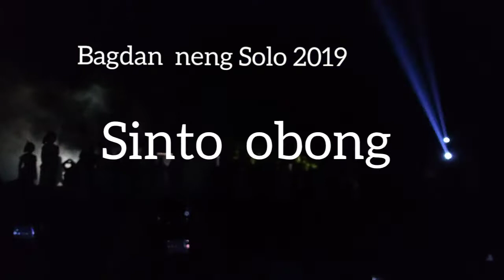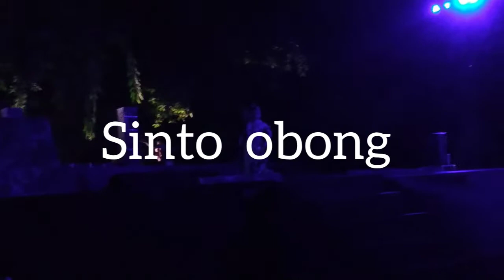Bagdan neng Solo 2019: Sinto obong. part 1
Bagdan neng Solo 2019: Sinta Obong

Pemkot Solo mengelar Sindratari Ramayana dengan lakon "Sinta obong" di Bagdan neng Solo 2019
bertempat di Benteng Vastenburg 7 - 9 Juni 2019

Sindratari Ramayana ini disutradarai oleh Agung Kusumo, dengan melibatkan 150 seniman.

Lakon Sinta Obong adalah rangkaian dari beberapa peristiwa yang penting dalam keseluruhan lakon Ramayana. Dalam 5 tahun kebelakang telah digelar opera anoman obong (2015), sang anoman (2016), rama tambak - kumbokarno gugur (2017),
goa kiskendo (2018), dan episode puncak sinta obong (2019)

Pagelaran opera Ramayana setiap tahun yang dilaksanakan setelah lebaran, sekaligus untuk pelestarian budaya Jawa, khususnya wayang orang.
Tontonan gratis tersebut, diharapkan dapat menghibur 5000 penonton khususnya para pemudik yang akan memadati Kota Solo.